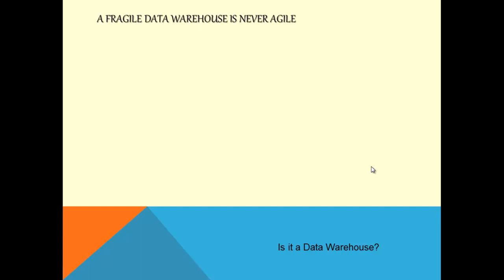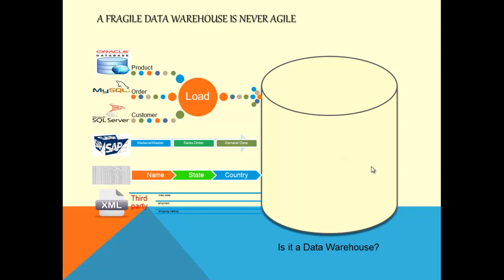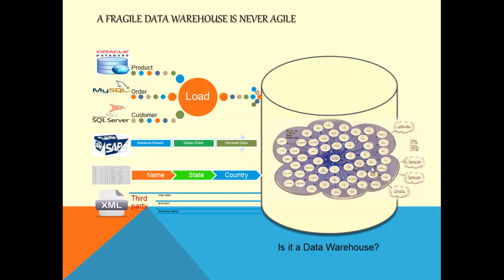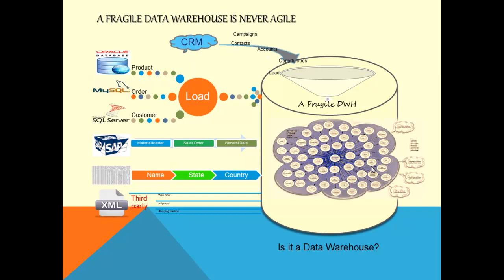Day1_IsThis_A_DataWarehouse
Day1 of Data warehouseTraining session by cloudz team.